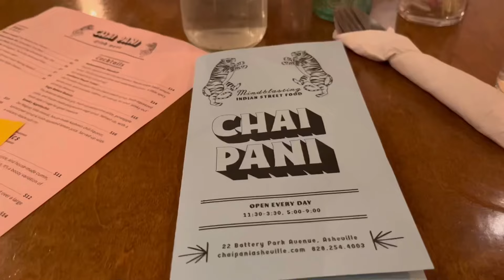USA 🇺🇸Tamil vlog/weekend vlog/ prawn fry 🦐/VLOG 💁‍♀️